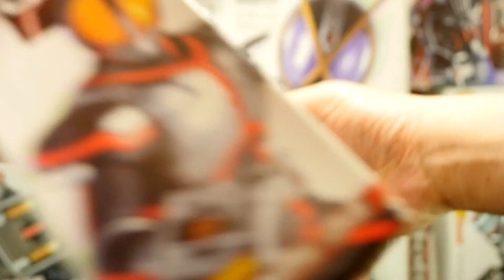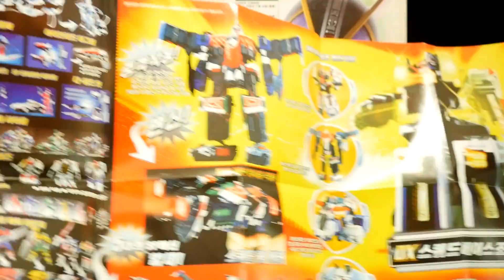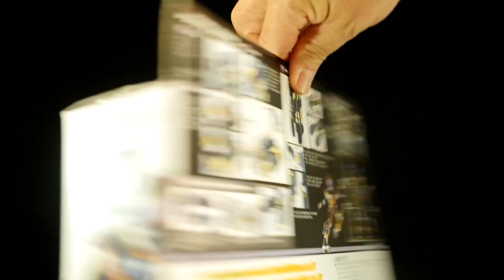韓国版！お買い物動画154 仮面ライダー 電王ベルト仮面ライダー555 ファイズアクセル ファイズショット ファイズポインター カイザセット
電王ベルトとファイズアクセルは今月末か来月くらいの予定です。ケータロスもやります。その他は未定・・・。